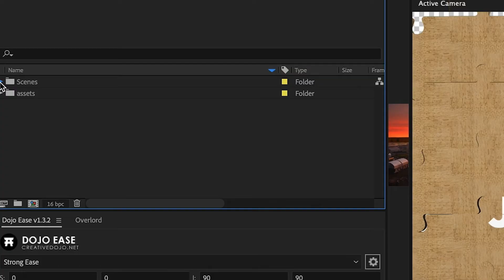After Effects 3d Jigsaw template FREE project file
3D jigsaw animation templates, built inside of aftereffects. Free project. file available to download

Customisable and easy to use, style controls and placeholder composition.